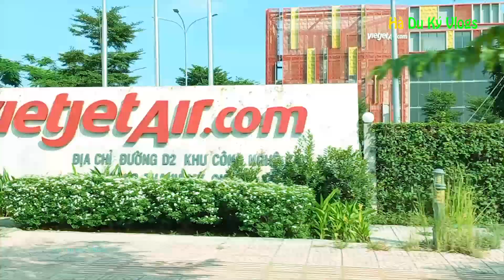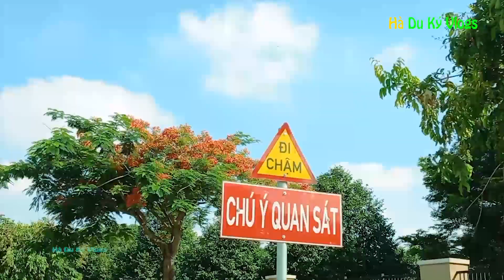KHÁM PHÁ KHU CÔNG NGHỆ CAO LỚN NHẤT VIỆT NAM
Khu công nghệ cao thành phố Hồ Chí Minh có tên viết tắt là SHTP, đọc theo tiếng Anh là Saigon Hi -Tech Park.
Sau khi đi khám phá thì Hà Du Ký Vlogs thấy rằng đây là một khu công nghệ rất rộng, đẹp đang có nhiều công ty công nghệ tầm cỡ quốc tế đang đầu tư tại đây.
Hà Du Ký Vlogs mời mọi người cùng Hà Du Ký Vlogs đi khám phá để biết thêm về khu SHTP.
Chào các bạn đã đến với kênh Hà Du Ký Vlogs !
 Hà Du Ký Vlogs
 * Kênh Du Lịch - Khám Phá thiên nhiên, con người, cảnh sắc, ẩm thực, nét văn hóa đặc trưng của mỗi dân tộc cùng những điều kỳ thú quanh ta tưởng chừng như Quen nhưng sẽ Lạ qua góc nhìn của Hà Du Ký.
* Mục tiêu của kênh Hà Du Ký Vlogs là chia sẻ đến các bạn những thước phim chân thật nhất do chính Hà được Du và Ký lại trong những chuyến du ký đó đây để chúng ta thêm hiểu, thêm yêu cuộc sống.
 Rất mong các bạn ủng hộ kênh.
Link Youtube kênh Hà Du Ký Vlogs
Link Facebook
Link Fanpage
Chân thành cám ơn đã xem Clip của kênh Hà Du Ký Vlogs !!!
# Du_Lịch_Khám_Phá #